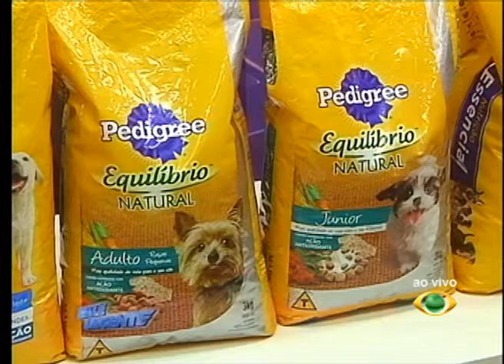VALE URGENTE 16 12 2013 PARTE 03